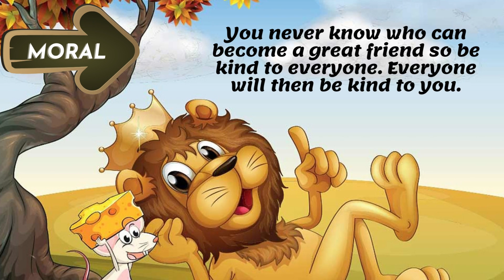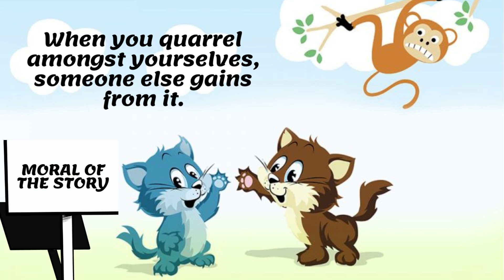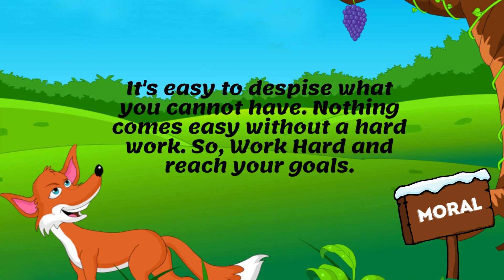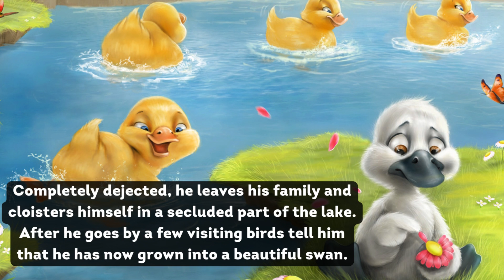Animal Short Stories With Moral Lessons | Stories For Kids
Interestingly, reading aloud these animal stories to your kids not only offers an appropriate method to teach them life lessons in a way that they’ll understand. But it also expands their vocabulary.

A collection of short stories that will help children eagerly learn several important life lessons. Children can be taught about various aspects of life through storytelling. We hope you like this video.